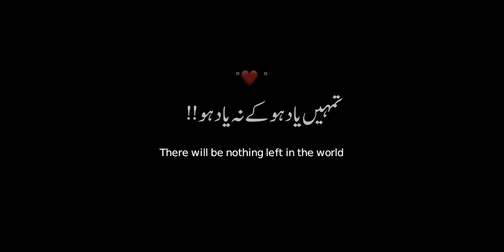TARIQ JAMEEL URDU BLACK SCREEN STATUS | TRENDING TARIQ JAMEEL STATUS